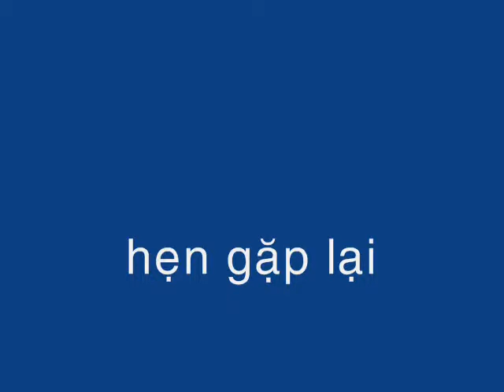mùa xuân gọi bạn gia dình Hồ Tĩnh Tâm một thời ca khúc